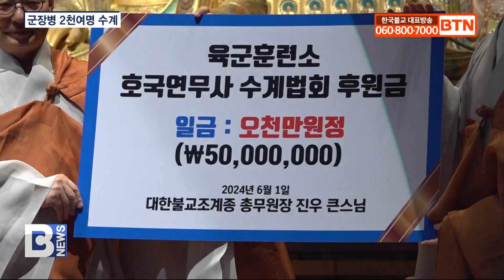[BTN뉴스] 진우스님, 군장병 2천여명 수계.."삼독심 내려놓으면 천하무적"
〔앵커〕

조계종 총무원장 진우스님이 군포교의 산실 논산 육군훈련소 호국연무사를 찾았습니다. 진우스님은 군장병 2천여명에게 직접 오계를 내리며 지계의 삶을 살아간다면 어떠한 어려움도 극복할 수 있다고 격려했습니다. 보도에 박대규 기잡니다.

〔리포트〕

조계종 총무원장 진우스님이 법당에 들어서자, 군장병들이 환호성으로 스님을 환영합니다.

육군 논산 훈련소 호국 연무사가 지난 1일 조계종 총무원장 진우스님을 초청해 수계대법회를 봉행했습니다.

삼귀의와 반야심경을 시작으로 진행된 이날 법회에서 총무원장 진우스님은 군장병 2천여명에게 오계를 내렸습니다.

진우스님은 모든 괴로움에서 벗어나 한가지 고민도 없는 마음의 상태를 보살이라고 설명하고, 계를 받은 장병들이 탐진치 삼독을 내려놓으면 천하무적의 보살이 될 것이라고 법문했습니다.

진우스님/ 조계종 총무원장
(한가지의 고민도 없는 그런 마음의 상태에 있는 것을 보살이라고 합니다. 탐진치라는 삼독심, 욕심과 성냄과 어리석은 생각을 내려놓았다. 자 사실은 어렵지만 그것이 되면 보살이 되고 보살이 되면 천하무적이 되는 거예요.)

이어 진우스님은 장병들이 오늘 받은 계를 잘 지키는 지계의 삶을 살아간다면, 어떠한 어려움도 극복할 수 있는 힘이 생길 것이라고 격려했습니다.

(그래서 여러분들이 오늘 계를 받음으로 해서 여러분들은 앞으로 엄청난 힘이 생길 겁니다. 살아가면서 어떠한 어려움도 극복해 낼 수 있는 그러한 보이지 않는 힘이 여러분들에게 올 것입니다.)

한편 법회에서 총무원장 진우스님은 호국연무사 주지 진오스님에게 수계법회 후원금으로 5,000만원 전달했습니다.

이날 법회에 군종특별교구장 법원스님과 조계종  중앙종무기간 교역직 스님들을 비롯해 포교사단, 불교어머니회 등이 함께해 연비의식을 진행하며 군생활을 시작하는 장병들을 격려했습니다.

총무원장 진우스님의 수계법회로 청년 불자 양성의 산실인 군포교에 활력을 더할 것으로 기대됩니다.

BTN뉴스 박대규입니다.